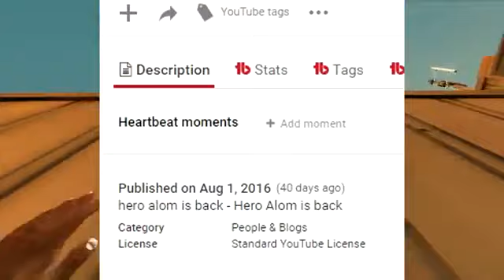Carry minati new video chupan chupai game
Carry minati trendig topic video chupam chupai carry new prank wih friends